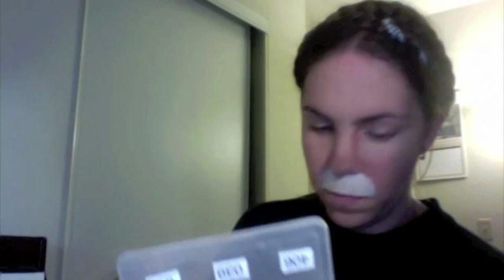Jellicle Transformation- Jellylorum Makeup and Costume.m4v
Makeup video and costume show off for my recent commission.  This is Jellylorum, based off of the Cats video version of the costume.

The makeup was done in roughly 14 minutes (mehron, and snazaroo).

The commissioned costumed consists of a custom drafted unitard, painted and textured, a wig, collar, and a tail.  The shoes and warmers pictured are from my own stock.  The warmers were made by Jen, aka SpazzyKitty.